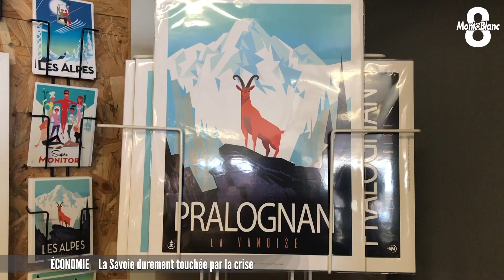L'économie savoyarde durement touchée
Du 7 au 15 avril dernier, la Chambre de commerce et d’industrie de Savoie a réalisé une enquête sur l’impact du covid19 sur l’activité économique dans le département. Près de 850 chefs d’entreprises ont répondu à cette étude. On écoute quelques précisions de Bruno Gastinne, le Président de la CCI de Savoie. Les propos sont recueillis par Sébastien Germain.